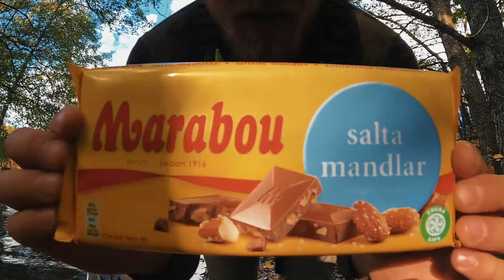2 nights Wilderness Canoe Camping in fall | Swedish Lake Båven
@Corneliusclaesson planned a surprise trip for me. It turned out to be 2 nights in lake Båven, 2 hours south west of Stockholm. We had good food and great autumn weather with lots of colours and wild birds. We also got to try our new tent!

Sure Is Heaven To Me (Instrumental version) - Amos Noah

Morning Hike - Linsey Abraham

When Light Fades Away - Mandala Dreams

Monument That Will Be Forgotten, Pt. 2 - Hanna Lindgren, Rand Aldo

Follow link to check it out and get your subscription.